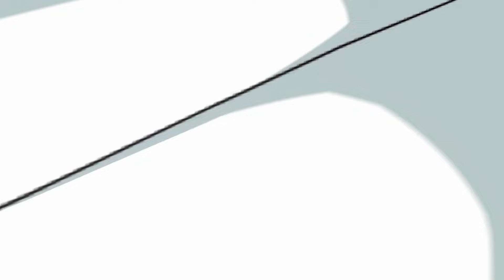(Dragon Ball Super Card Game Fusion World) Training weights are off! Piccolo vs Beerus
FB03 Release day hype!

Trying out Piccolo first since he looks really fun

Decklist:
name (piccoloV1)
FB03-053 Piccolo(9013)
4 FS03-16 Destructive Strength(52)
4 FB01-085 Son Goku(160)
4 FB01-089 Son Gohan : Childhood(164)
2 FB01-090 Son Gohan : Childhood(165)
3 FB01-096 Vegeta(171)
3 FB01-103 Big Bang Attack(178)
2 FB01-140 Son Gohan : Childhood(1030)
1 FB01-096 Vegeta(2037)
4 FB02-071 Kami(4074)
3 FB02-085 Cell Jr.(4088)
2 FB02-088 Son Gohan : Childhood(4091)
2 FB02-104 Earth-Destroying Blow(4107)
2 FS03-15 Gigantic Meteor(5002)
4 FB03-066 Son Gohan : Youth(8069)
1 FB03-070 Piccolo(8073)
1 FB03-071 Bulma(8074)
2 FB03-077 Special Beam Cannon(8080)
3 FB03-139 Son Gohan : Youth(8144)
1 FB03-064 Son Goku(9015)
2 FB03-070 Piccolo(9016)
1 FB03-139 Son Gohan : Youth(9026)
1 FB03-064 Son Goku(10012)
1 FB03-070 Piccolo(11013)

Opponent's Deck:
name (DECK5)
FB01-002 Beerus(2019)
3 FS01-02 Whis(4)
4 FB01-015 Son Goku(86)
3 FB01-023 Beerus(94)
1 FB01-023 Beerus(1019)
2 FS01-08 Son Goku(2003)
4 FB02-004 Katopesla(4005)
4 FB02-007 Caulifla(4008)
1 FB02-013 Kefla(4014)
3 FB02-018 Son Gohan : Adolescence(4019)
4 FB02-020 Basil(4021)
4 FB02-022 Piccolo(4023)
4 FB02-029 Rumsshi(4030)
4 FB02-030 Ribrianne(4031)
2 FB02-035 Glimpse of a Hidden Arrogance(4036)
4 FB03-018 Beerus(8019)
3 FB03-026 Sphere of Destruction(8027)